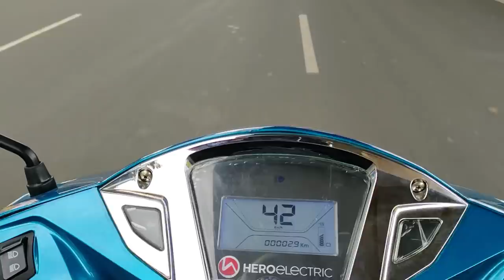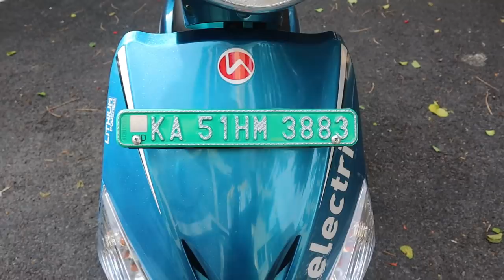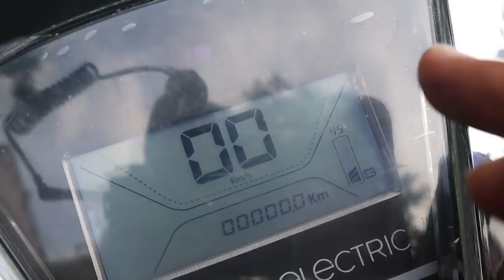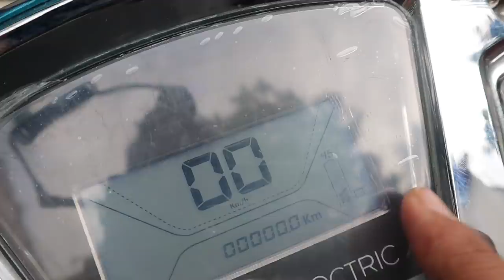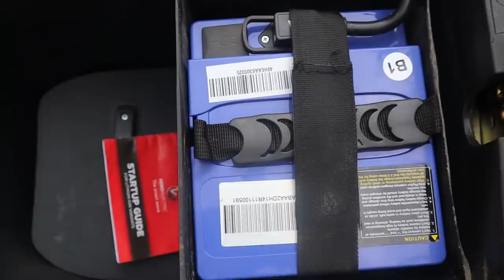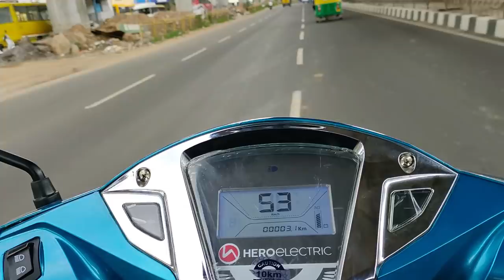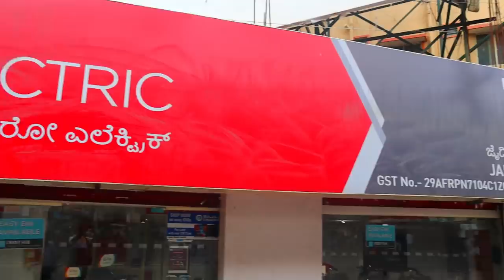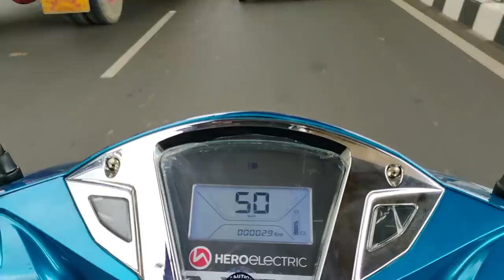Hero Electric optima Hs 500 ER Testride Review |kannada Bike Review |CarsWorldKannada|Millage?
Showroom details

jaideep motors

162/1 konappana agrahara circle (near venkateshwara theater
electronic city Banglore

shop details

pls Use this link to your online purchases you will be not charged any extra costs 😍

ಕನ್ನಡ ಕಲಿ ನಲಿ (.